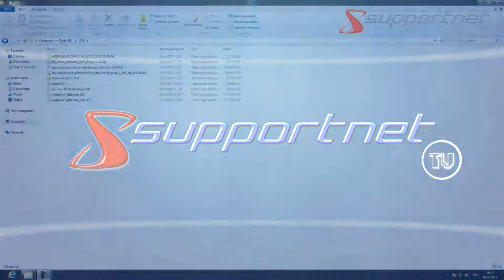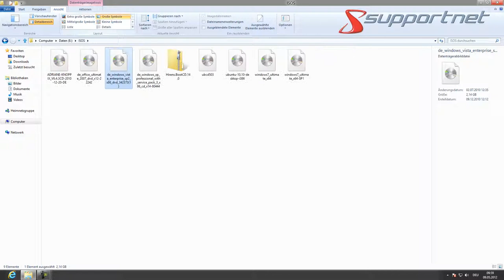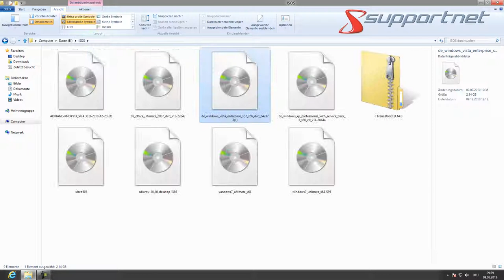Die neuen Microsoft Windows 8 Funktionen - Der neue Ribbon Datei Explorer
Findet hier heraus, was der neue Datei Explorer von Windows 8 so drauf hat.